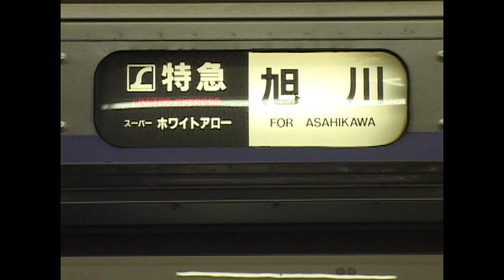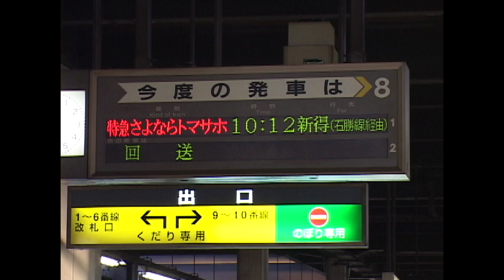（非HD）「トマサホ」終焉の頃の札幌駅と石勝線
引退が間近に迫った「トマサホ」を札幌駅と石勝線で捉えました。